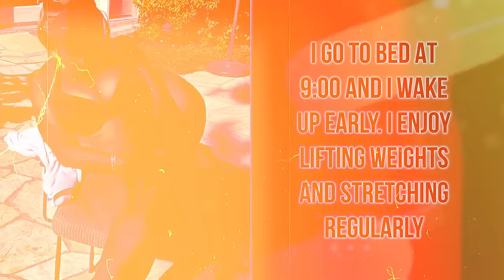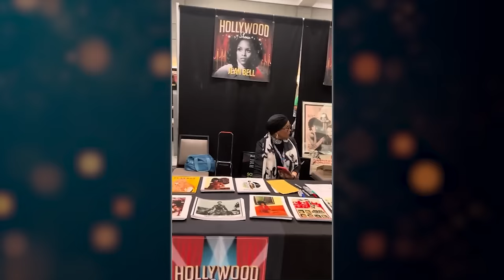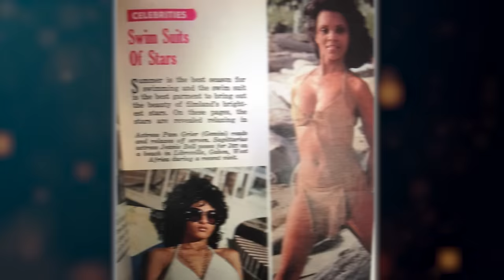Annie Judis (Age 80 )The 4 SECRETS I use To Conquer aging!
Are you curious about how some people seem to effortlessly conquer aging, maintaining their youth and vitality well into their later years? Meet Annie Judis, an 80-year-old dynamo who's not just surviving but thriving with an invigorating zest for life. Formerly Playboy Miss October 1969, Annie is a living testament to the power of a healthy and active lifestyle.

In this inspiring video, Annie reveals the secrets to her astonishing youthfulness and energy. She wasn't always a fitness enthusiast; her journey began later in life, but it's one marked by transformation and discovery. From jumping rope to leading a neighborhood walkie-talkie group, her routine is as diverse as it is effective.

Annie's approach combines physical activity with a balanced diet and a positive mindset. She engages in a variety of exercises, including push-ups, pull-ups, cycling, yoga, pilates, and her favorite, rebounding, which she advocates as an excellent way to defy gravity. Her diet is a colorful mix of fruits, vegetables, whole grains, and light, nutritious meals that complement her active lifestyle.

But there's more to Annie than just her fitness regimen. At 75, she made history as the Guinness World Record's oldest competitive rope skipper, and she's not stopping anytime soon. Her story is a powerful reminder of the heights our bodies can reach with proper care, exercise, and nutrition.

As you watch, you'll discover the extraordinary impact that a commitment to health and wellness can have, regardless of age. Annie's philosophy is simple yet profound: stay hydrated, keep moving, and embrace life with joy and gratitude. And don't forget to stick around until the end of the video to learn more about her remarkable life, from her days as a Playboy Bunny to her success in movies and TV series.

Chapters:
0:00 intro
0:06-0:24: Introduction to Annie Judis, an 80-year-old fitness enthusiast.
0:41-1:05: Annie's late start in fitness and her current workout routine.
1:25-1:47: Annie's engagement in exercises like push-ups, pull-ups, and cycling.
2:07-2:30: The importance of rebounding in Annie's workout routine.
3:00-3:22: Annie's record-breaking achievements in competitive rope skipping.
4:07-4:31: The benefits of jumping rope as explained by Annie.
5:00-5:20: Annie's diet and the importance of eating whole, natural foods.
6:14-6:30: Annie's hydration tips and her encouragement to stay active.
6:54-7:08: Reflections on Annie's fulfilling life and career achievements.
7:30-7:53: Annie's acting career highlights in movies and TV series.
Remember to watch until the end to uncover all the insights and tips from this extraordinary woman and be inspired by her journey!